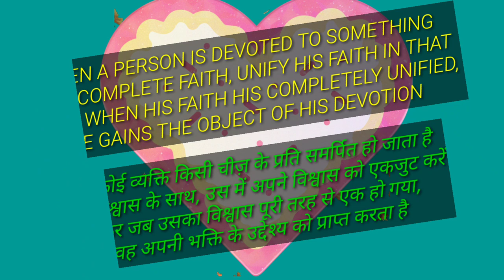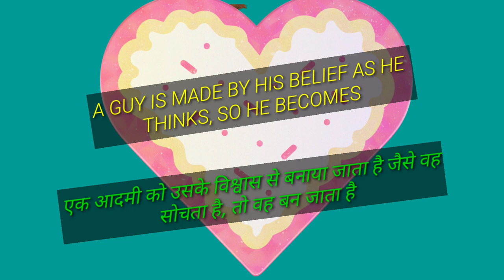MOTIVATIONAL VIDEO | LORD KRISHNA'S MOTIVATIONAL LINE | BEST MOTIVATIONAL LINE